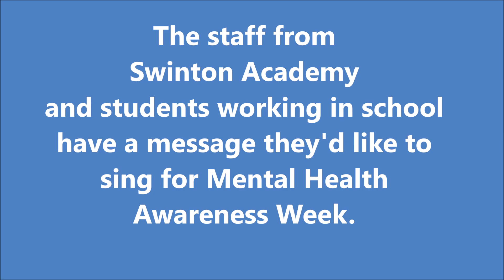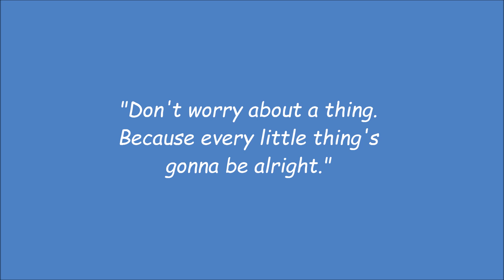Swinton Academy says 'Don't Worry About A Thing' for Mental Health Awareness Week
Staff at Swinton Academy sing Bob Marley's Three Little Birds and show signs of positivity as part of Mental Health Awareness Week.